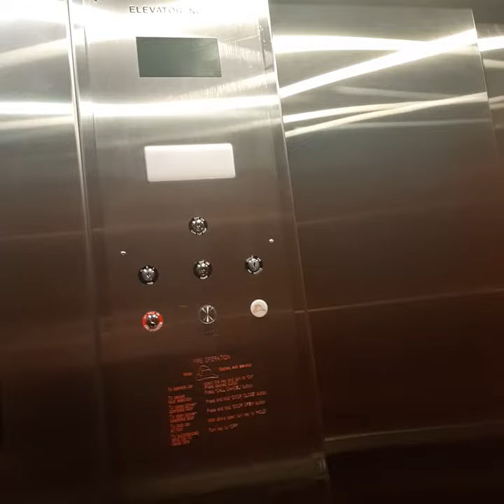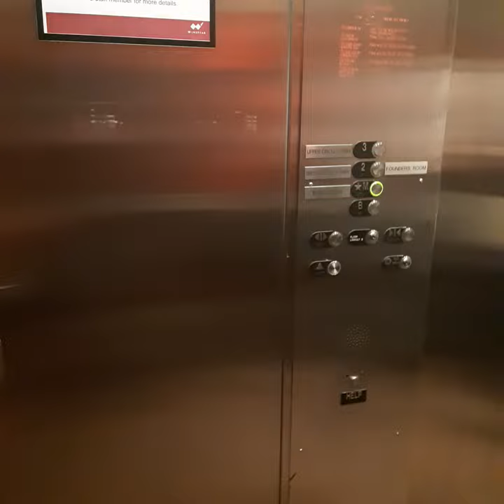Neat OTIS Hydraulic Elevator @ Windspear Centre, Edmonton, AB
I was pretty disappointed when I found out this wasn't a traction elevator. These elevators are pretty nice, though.
Basement is locked.